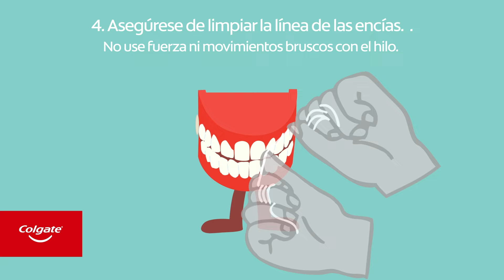¿Cómo usar hilo dental correctamente? | Colgate®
¿Usa hilo dental todos los días? ¿Sabe cómo usar el hilo dental correctamente? Si no usa hilo dental, puede estar dañando la limpieza del 40% de la superficie de tus dientes. El hilo dental es una parte importante de su rutina de salud bucal y ayuda a mantener su boca y dientes saludables. Ya sea que elija hilo dental encerado o no encerado, el proceso es el mismo.

Obtenga más información sobre cómo usar el hilo dental y la técnica de uso del hilo dental adecuado en el Centro de atención bucal Colgate®.